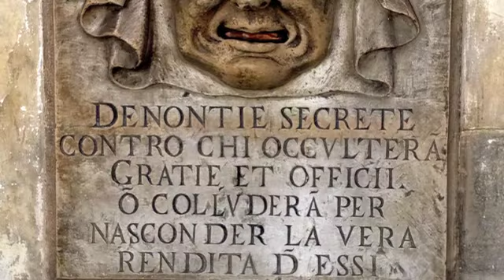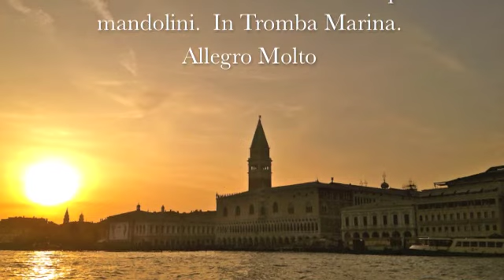Venezia Abril 2014 Medium